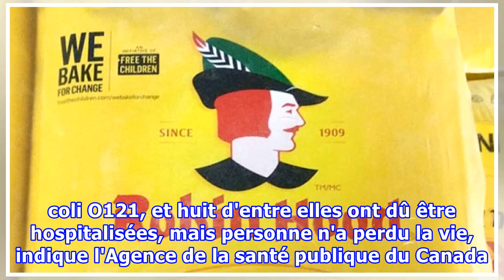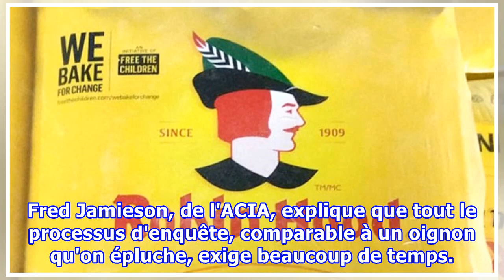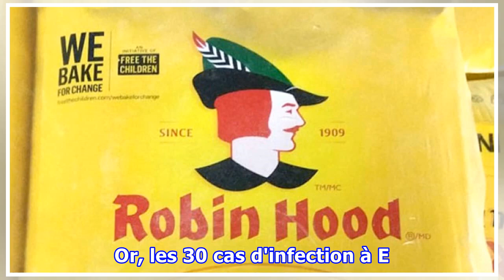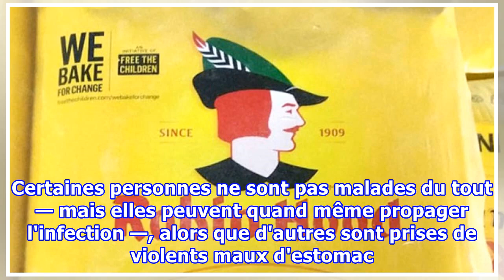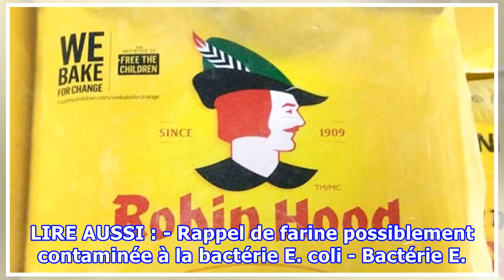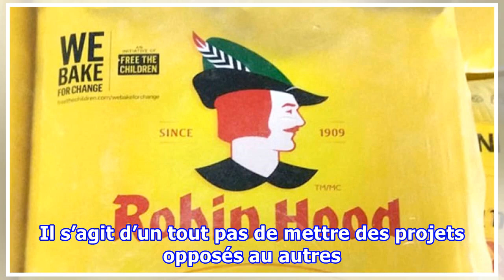Ne mangez pas de la farine crue, rappelle Santé Canada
Certains ne peuvent se passer de la pâte à biscuit. L'Agence de la santé publique du Canada a mis un terme à son enquête sur une éclosion d'infections à la bactérie E. coli liées à de la farine Ardent Mills, qui a rendu malades plusieurs Canadiens. Mais l'Agence canadienne d'inspection des aliments ...